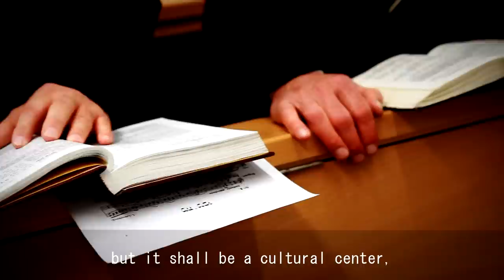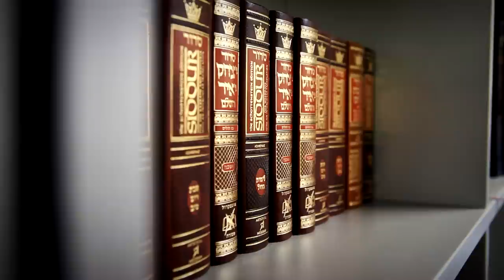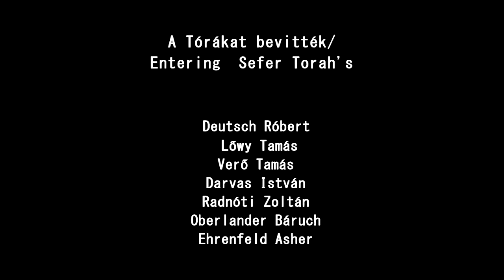Bét Sálom Zsinagóga megnyitó - Opening ceremony of Beth Shalom Synagogue, Budapest, Hungary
Hivatalos kisfilm, HD minőségben a zsinagóga megnyitójáról.
5772 niszán 4.